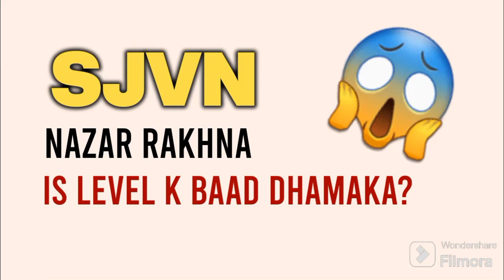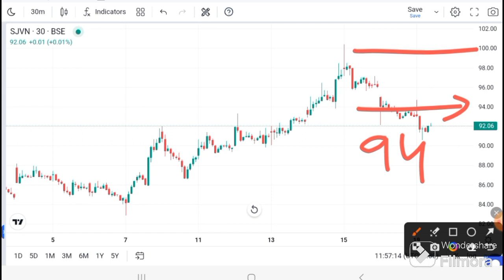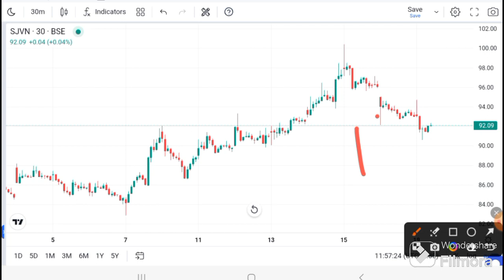SJVN share latest news | sjvn share news today | sjvn share target | sjvn Pridiction I SJVN Target